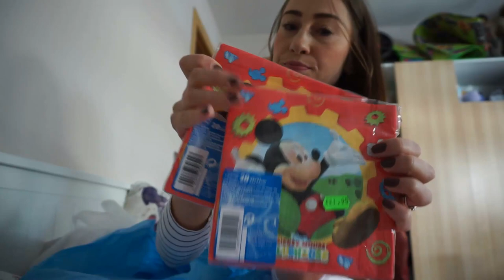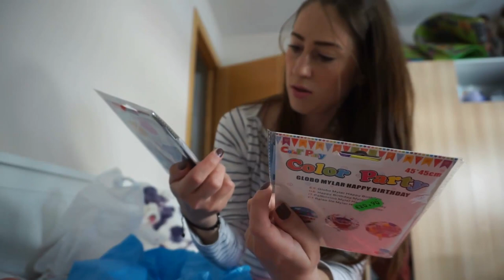Peluqueria canina en casa - Decoracion para cumpleaños de bebe - Desaparecen los iconos del movil